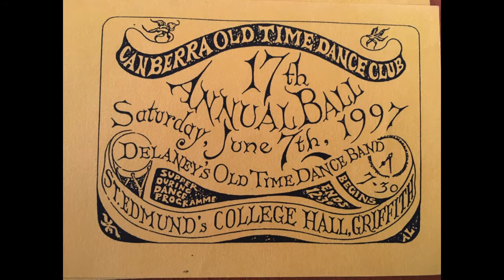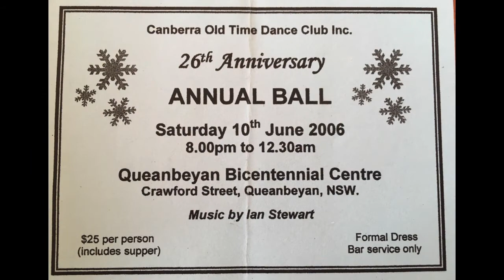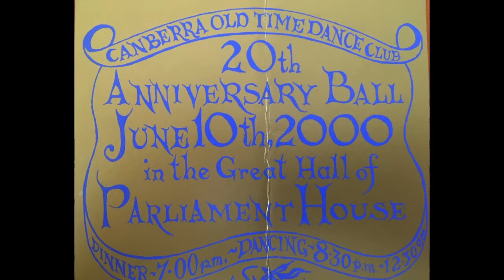COTDC 40th Anniversary - Video No. 5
As we can't have our 40th Annual Ball because of the virus, instead here are a group of photos taken over the 40 years.  It shows the fun, friendships, learning and dancing the club has fostered over all those years.  Enjoy and see you on the dance floor soon.